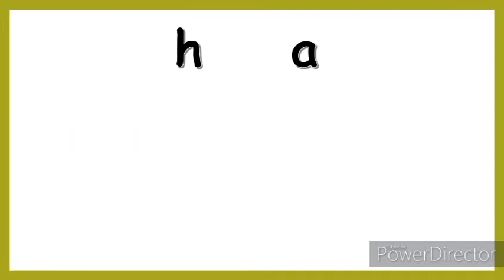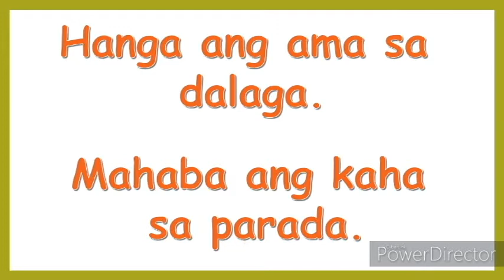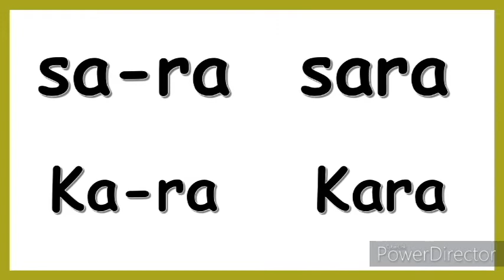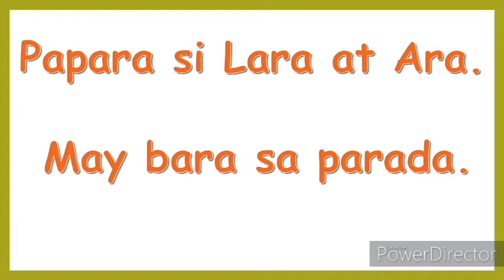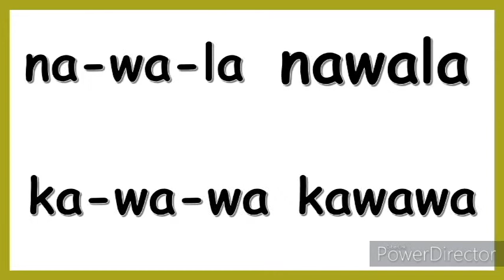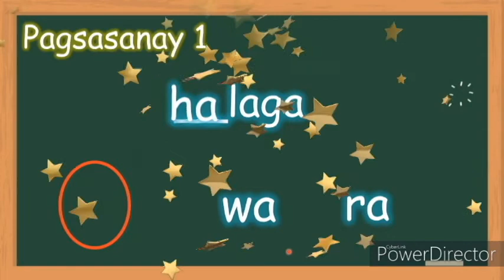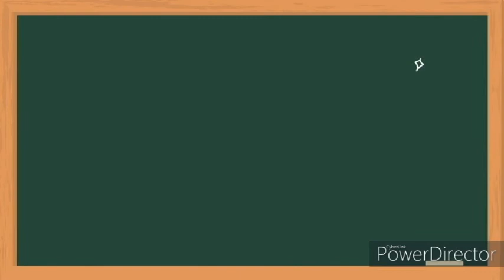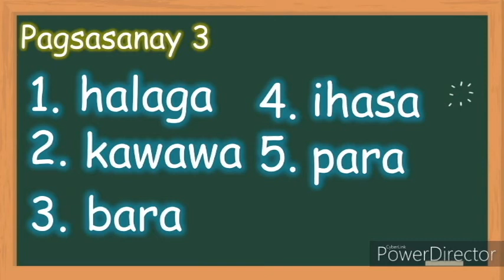Epektibong Hakbang sa Pagbasa Part 1.4